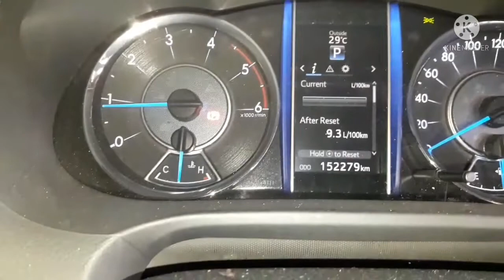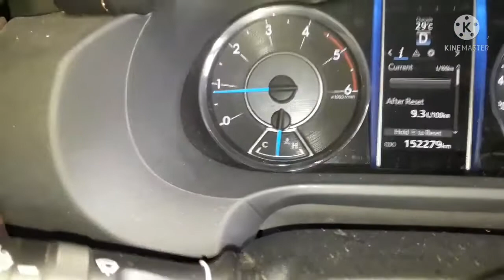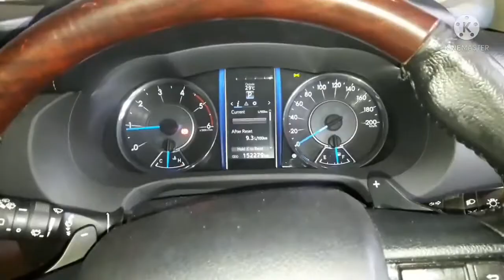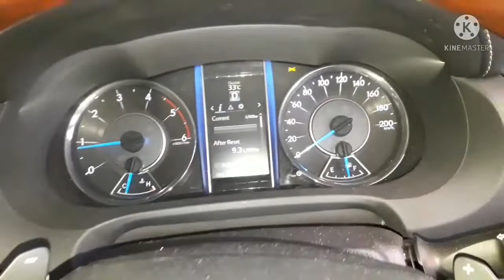Cara Mengatasi Rem Mobil Bunyi Saat Diinjak , rem fortuner bunyi , rem fortuner lengket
pelanggan mengeluhkan saat di injek rem ada suara aneh di aarea rem depan, setelah di lakukan pemeriksaan di temukan ada toa alarm yang rusak terlepas dari baut braket nya, setelah di lakukan perbaikan mobil kembali normal.

KUMPULAN LAGU TIKTOK TERBARU

HOBY IKAN HIAS AIR TAWAR  || IKAN CUPANG &  ARWANA.